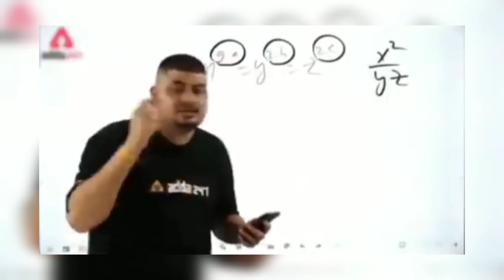Raistar's Funniest Moments Ever 😂😂 | Always Headphones 🎧🎧 Must 🔥🔥@GyanGaming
Hello friends,

DPI :- I am using default dpi which is 392